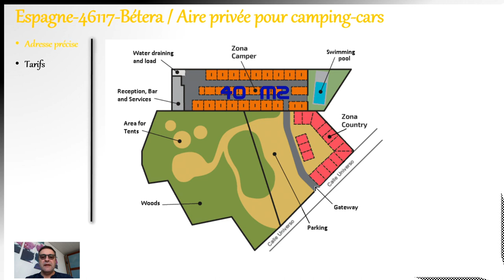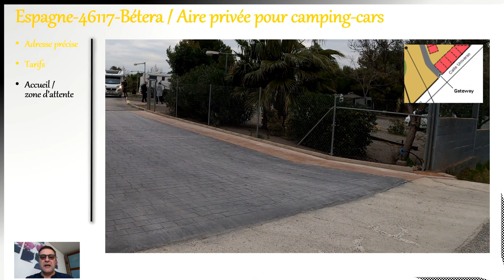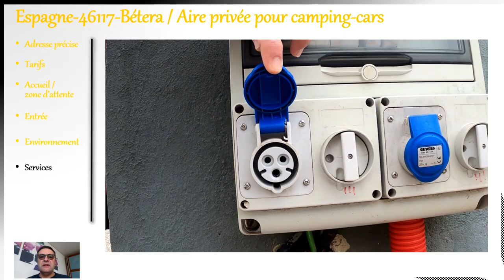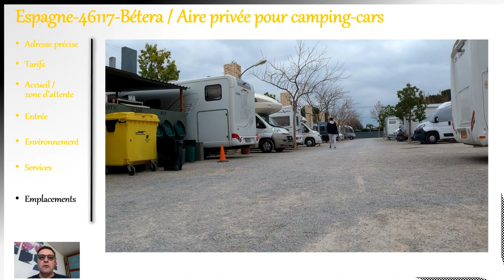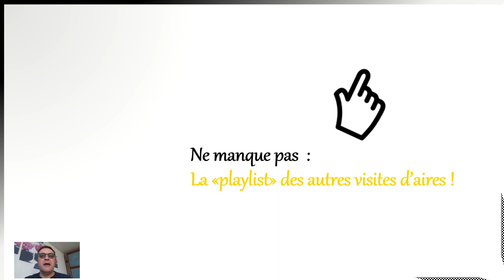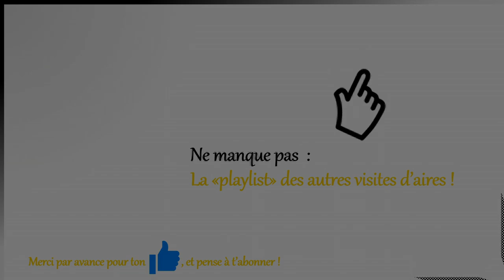Lieu pour la nuit ES 46117 Bétera Aire privée pour camping-cars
Visite de l'aire privée pour camping-cars de la ville de Bétera située en  Espagne à 1/2 heure de Valence (Valencia) par le métro.

Ce lieu pour passer la nuit permet aux propriétaires de vans, camping-cars et caravanes de se loger tout près de Valence de manière sécurisée.